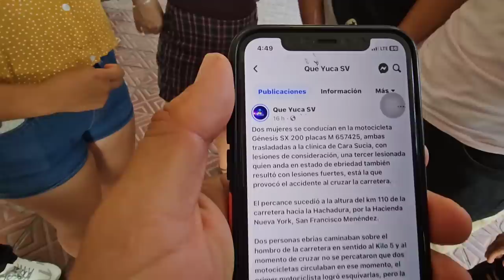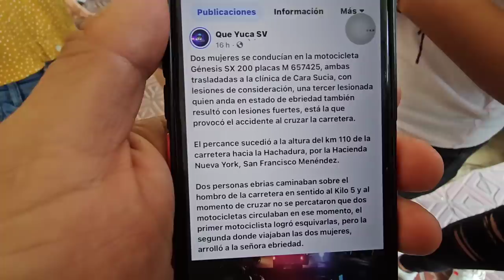Ale no supo como llego a la clínica. Camaron no se imaginaba que el accidente había sido tan grave.